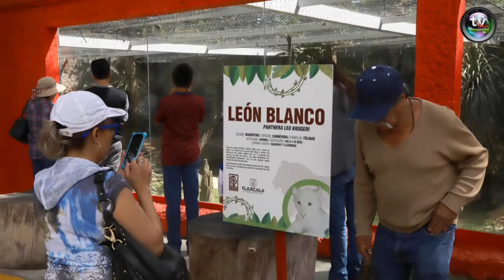ZOOLÓGICO DE TLAXCALA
REGISTRÓ ZOOLÓGICO DE TLAXCALA MÁS DE 394 MIL VISITANTES EN 2018

· El nacimiento y exhibición de los cuatro cachorros de león blanco que nacieron en cautiverio en el parque y que se han convertido en un atractivo para las familias de la entidad y la región

El Zoológico de Tlaxcala registró un total de 394 mil 348 visitantes durante 2018, derivado del nacimiento y exhibición de los cuatro cachorros de león blanco que nacieron en cautiverio en el parque y que se han convertido en un atractivo para las familias de la entidad y la región.

Efraín Flores Hernández, Coordinador General de Ecología (CGE), informó que este número de visitantes, representa un incremento del 33 por ciento en comparación con 2017 y es una cifra histórica para el Zoológico de Tlaxcala.

Flores Hernández detalló que el impulso y respaldo del Gobierno del Estado al Zoológico, así como las instalaciones, la capacitación del personal y el adecuado desarrollo del Programa de Reproducción han permitido consolidar al parque como un referente turístico de la entidad.

Los logros en materia de reproducción de leones blancos, permitirán avances en temas de investigación y conservación de esta especie que se encuentra en peligro de extinción.

Cabe señalar que otro de los factores que favoreció el incremento del número de visitantes a este recinto, fue la exhibición de animales como el bisonte o búfalo americano, resultado del Programa de Intercambio Animal con otros zoológicos y criaderos de fauna silvestre.

El Coordinador General de Ecología resaltó que condiciones como el bajo costo de la entrada al parque y las instalaciones que ofrecen mejor calidad de vida a las especies contribuyeron a tener una alta presencia de visitantes en el Zoológico de Tlaxcala.